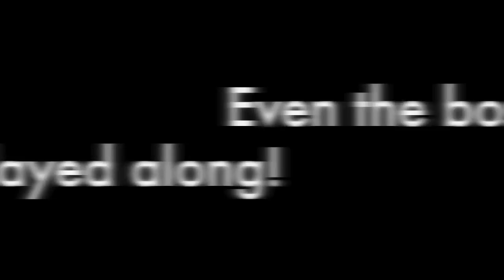Miron Construction's Super Bowl Tailgating Party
Join in the fun as Miron Construction employees gather together to celebrate the Green Bay Packers going to Super Bowl XLV.